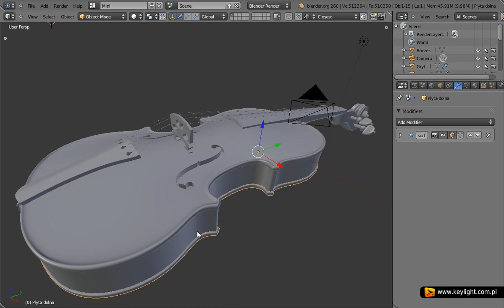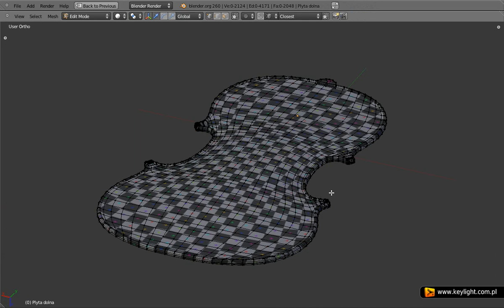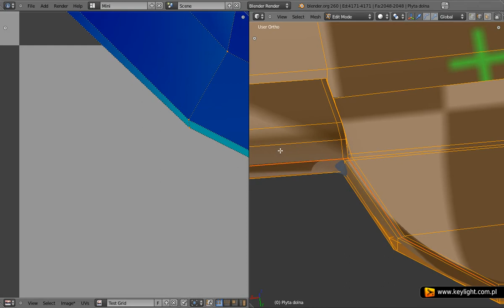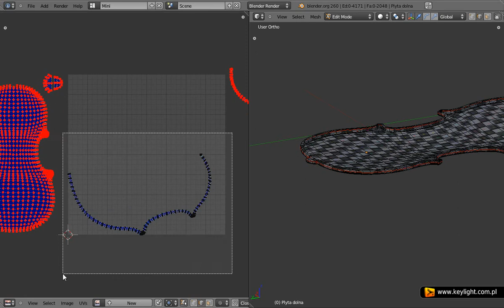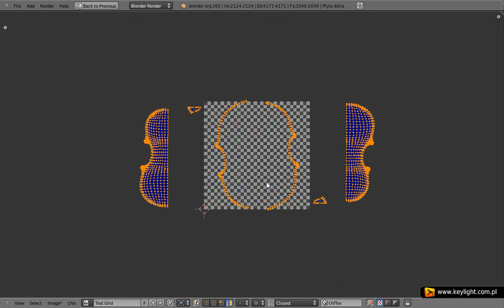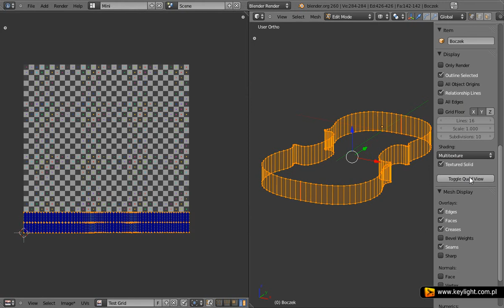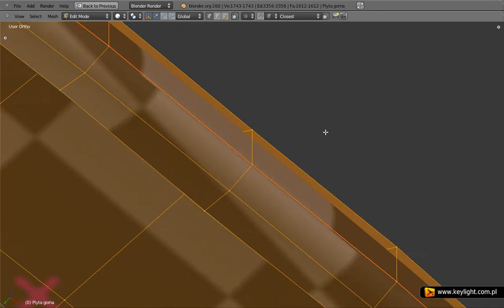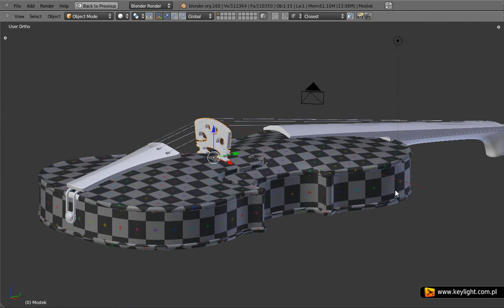Blender - Skrzypce #2 (6/24): Szablon UV dla pudła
Archiwalne szkolenie poświęcone teksturowaniu i renderingowi skrzypiec w Blenderze (2.6).